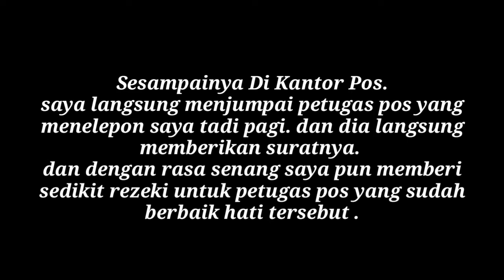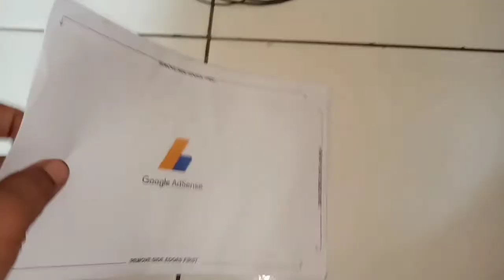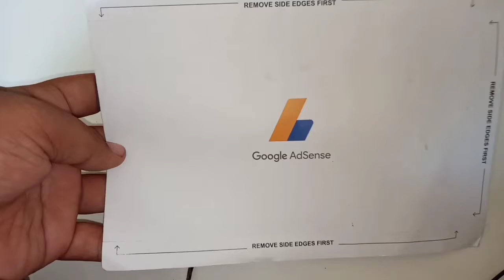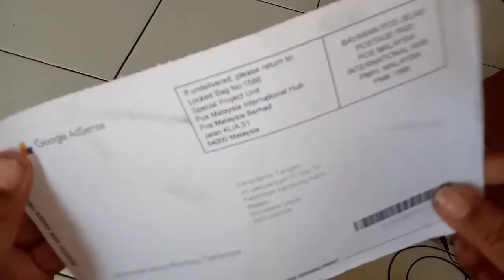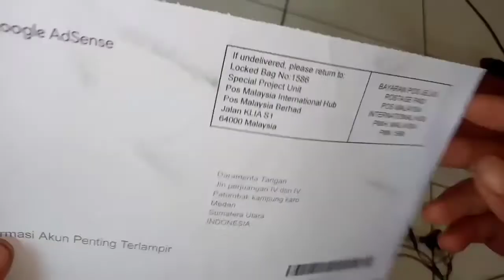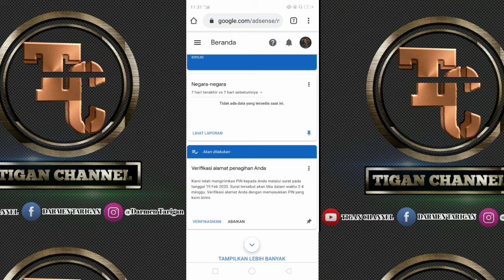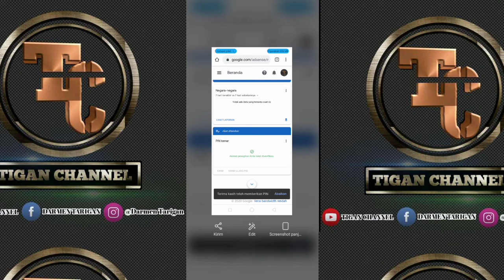Cara Mengambil Surat PIN GOOGLE ADSENSE Di Kantor Pos